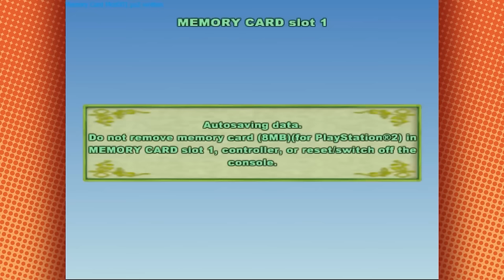Game Grumps - Best of WEIRDO PS2 GAMES Vol. 3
I had never heard of Shrek's Carnival Craze so I looked it up and that game came out in October 2008...TWO THOUSAND AND EIGHT, Grand Theft Auto IV was out, Fallout 3 was out, Uncharted 1 was out, Metal Gear Solid IV was out

also turns out Europe gets a load of cool Japanese games they don't trust you yanks with WE'LL TAKE EM